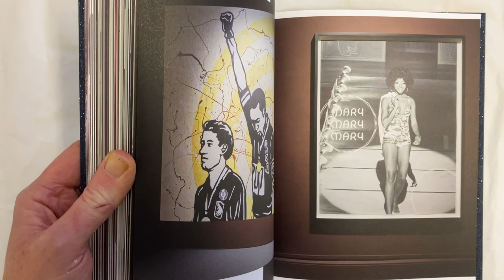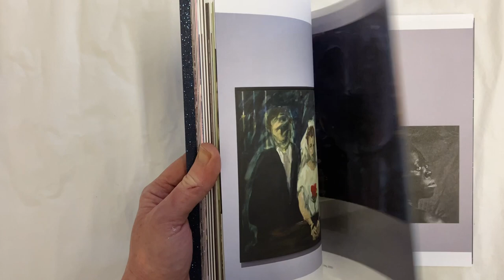IMMA - 30 years of the global contemporary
Very honoured and proud to have my paintings in the IMMA Collection featured in this beautiful new IMMA catalogue -
Published to accompany the exhibition The Narrow Gate of the Here and Now - this review of the Irish Museum of Modern Art Collection has been developed to mark the occasion of the 30th anniversary celebration of the museum. All four chapters of The Narrow Gate of the Here and Now exhibition -
Chapter 1: Queer Embodiment curated by Seán Kissane,
Chapter 2: The Anthropocene curated by Claire Walsh,
Chapter 3: Social Fabric curated by Georgie Thompson
Chapter 4: Protest and Conflict curated by Johanne Mullan

Featured with a great line up of artists of which I am so proud to be among and alongside! Heroes and peers alike!

Including foreword by Annie Fletcher, introductions by Christina Kennedy, Helen O’Donoghue, chapter introductions by curators Seán Kissane, Claire Walsh, Georgie Thompson and Johanne Mullan. Essays by Isobel Harrison and Evan Garza.

Thanks all at IMMA for the ongoing support of my work and for this important publication! And huge thanks to all the patrons and buyers of my work for the ongoing support and appreciation of my work and practice and this acquisition of my work for IMMA's Collection. A milestone in my career.

My work features in The Narrow Gate of the Here and Now - Chapter 4: Protest and Conflict which continues at IMMA until 8 January 2023.